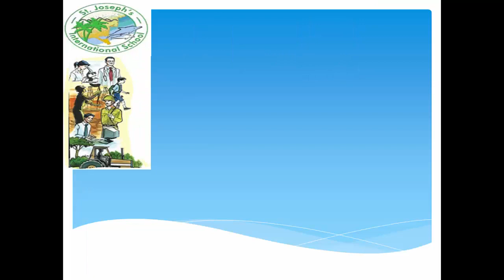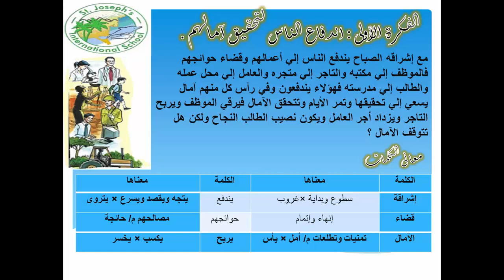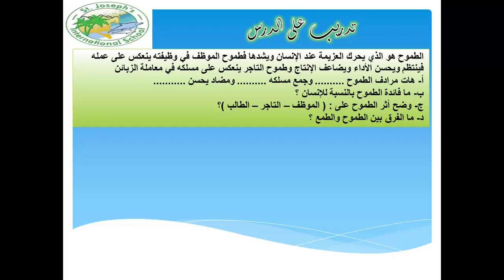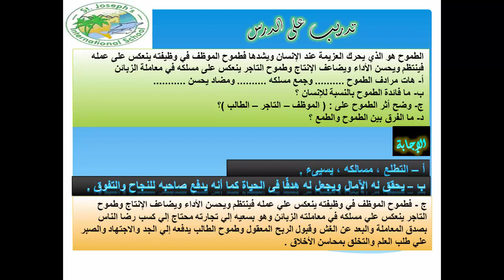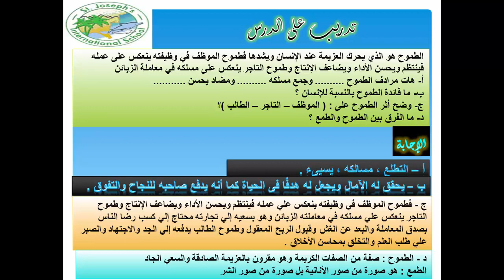فيديو الأول الإعدادى الترم الأول الوحدة الثانية قراءة درس سبيل النجاح